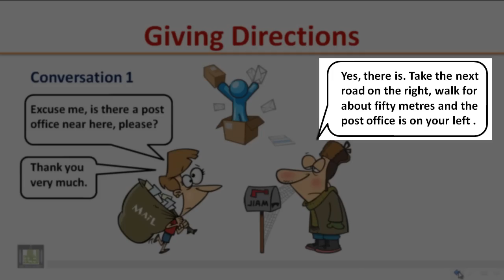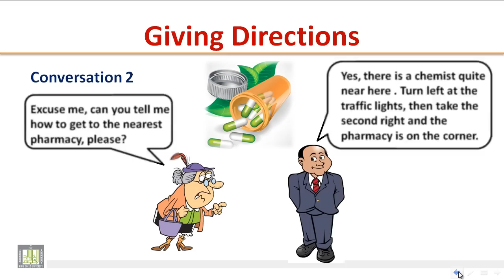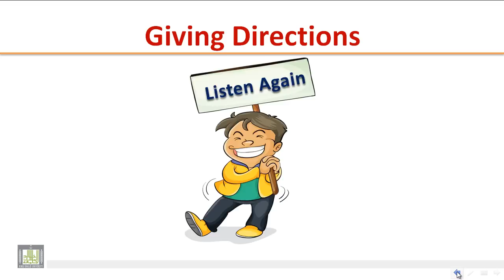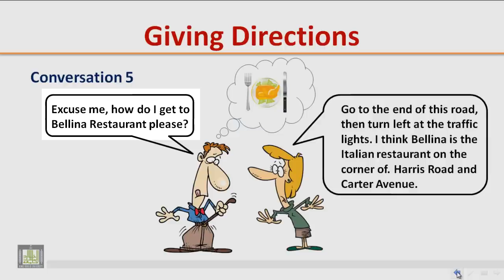LISTENING - Giving Directions